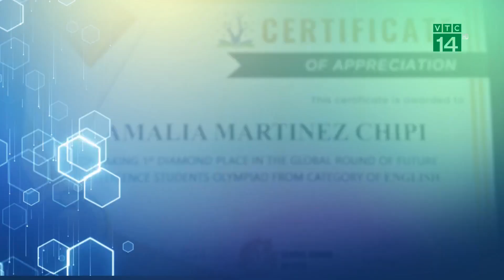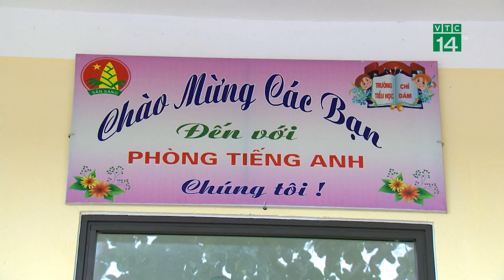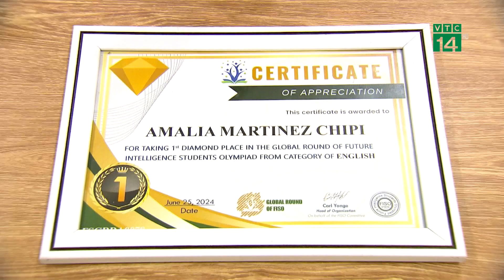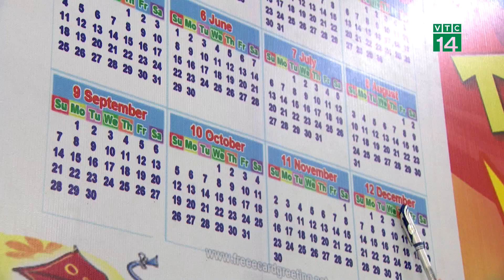Chuyện khuyến học ở Trung Du, Miền Núi| VTC14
VTC14 Sống an toàn| Đời sống, kinh tế ở khu vực trung du miền núi phía Bắc còn nhiều khó khăn. Giáo dục ở nơi đây còn thiếu thốn mọi bề, cơ sở vật chất chưa hiện đại, viêc đầu tư học ngoại ngữ cho các em còn nhiều hạn chế. Vậy mà 1 ngôi trường là của xã Chí Đám, huyện Đoan Hùng trong năm học vừa qua lại gặt hái thành tích vượt trội. Đó là 1 cô học trò lớp 2 đại diện cho Việt Nam đi thi và đại giải thưởng Kim cương trong cuộc thi Olympic Toán Quốc tế FISO tổ chức tại Dubai. Điều đặc biệt là cô học trò này lại là người Cuba theo bố mẹ sang Việt Nam từ nhỏ. Từ chỗ chưa nói sõi tiếng Việt, giờ đây cô trò nhỏ này đã gặt hái rất nhiều giải thưởng danh giá khác, là niềm tự hào của giáo dục địa phương. Chúng ta hãy cùng gặp cô bé trong phóng sự sau đây.